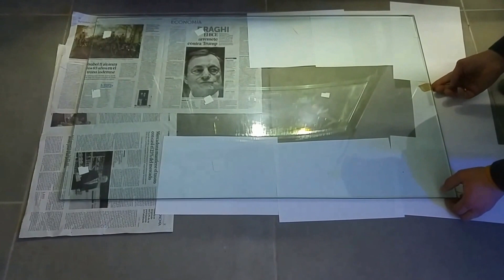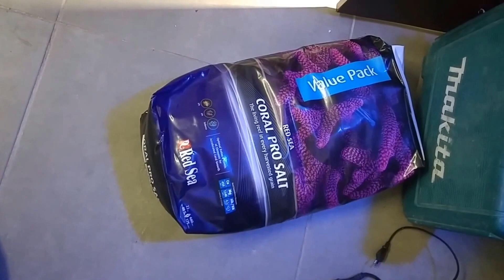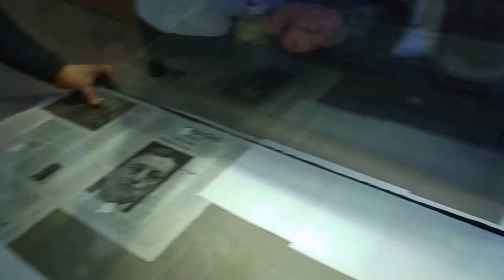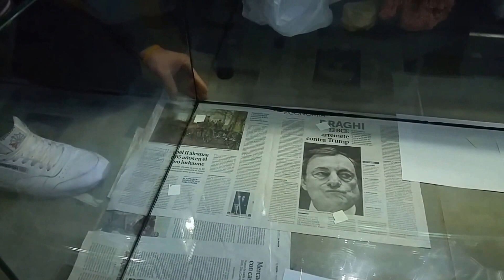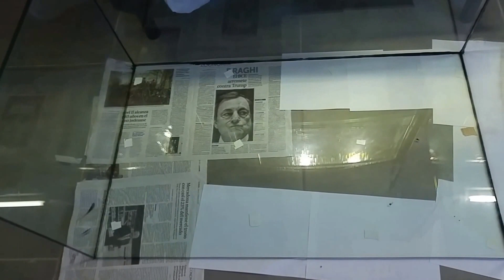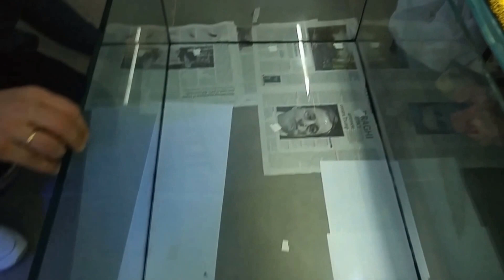Novedades en acuario marino 110 litros y proyectos en marcha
Os traemos un vídeo sobre lo que ha pasado este fin de semana en el local, disfrutadlo.